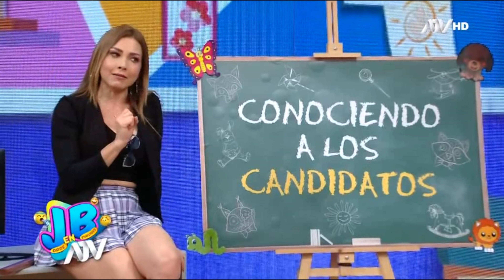JB en ATV: Diviértete con el elenco de JB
Diviértete con el elenco de JB en ATV